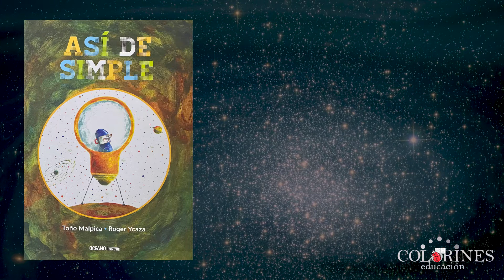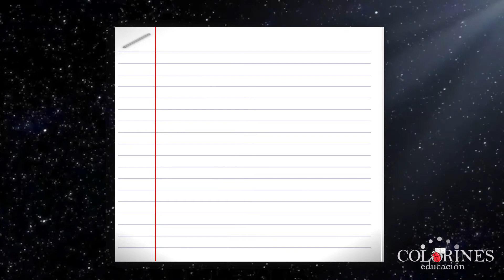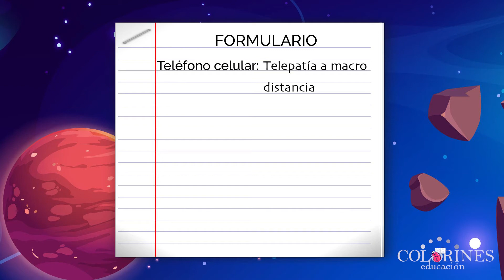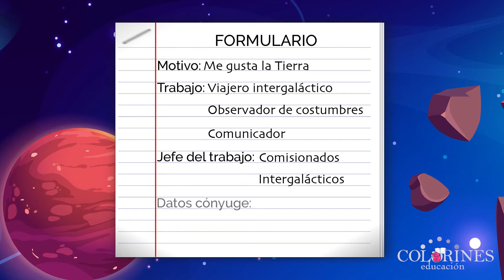Formularios Tercero secundaria (fe de erratas)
Fe de erratas:

4:58 ¿Para qué sirven?
4:59 ¿Por qué debemos llenarlos?